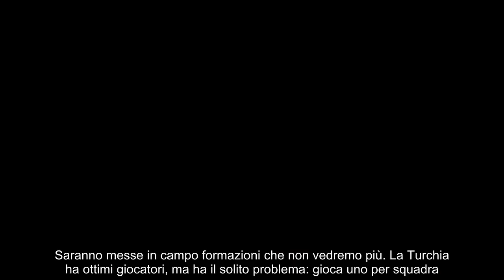CARLO NICOLINI “ITALIA TURCHIA PARTITA INUTILE JUVE BRAVA A PRENDERE THIAGO MOTTA FONSECA ADATTO